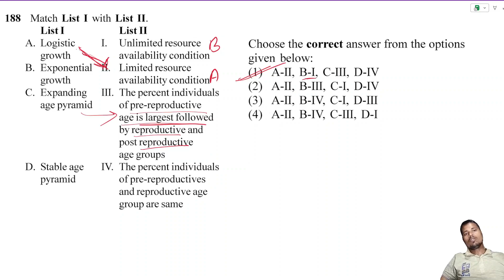Logistic growth I. Unlimited resource availability condition B. Exponential growth II. Limited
Match List I with List II. List I List II A. Logistic growth I. Unlimited resource availability condition B. Exponential growth II. Limited resource availability condition C. Expanding age pyramid III. The percent pyramid individuals of pre- reproductive age is largest followed by reproductive and post reproductive age groups D. Stable age pyramid IV. The percent individuals of pre- reproductives and reproductive age group are